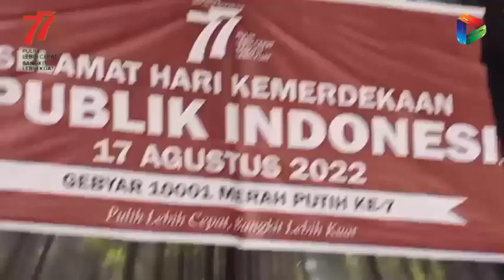Dewan Kebudayaan Kabupaten Kuningan Penghargahaan Pelopor Gebyar 10001 Merah Putih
Dewan Kebudayaan Kabupaten Kuningan
Memberikan Penghargahaan
Pelopor Gebyar 10001 Merah Putih
Ibu Hana Ninjng ( Almarhum )
Di  Wakilkan Oleh Suaminya
Puncak Acara
GEBYAR 10001 MERAH PUTIH KE.7 TAHUN 2022
Memeriahkan HUT RI KE.77
Di Depan Halaman Gedung Naskah Perundingan Linggarjati